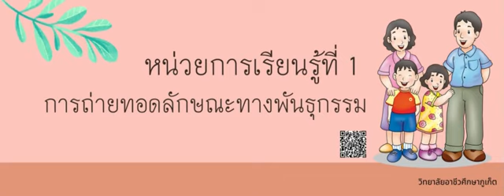หน้าปกสื่อการสอนออนไลน์